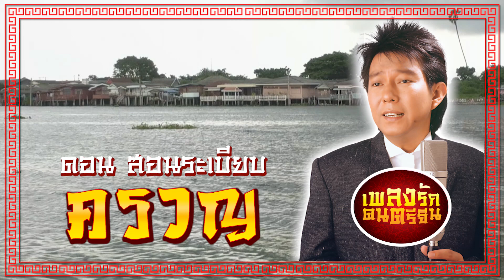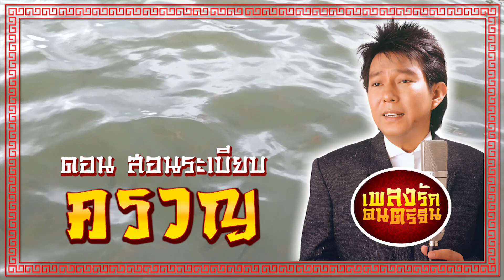ครวญ - ดอน สอนระเบียบ [ Official Audio ]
เฝ้าแต่ครวญสั่งคำ  แม้เรือลอยลำไป...
เพลง : ครวญ - ดอน สอนระเบียบ
อัลบั้ม : เพลงรักดนตรีจีน

1. Facebook ของ Retro Original
เนื้อเพลง ครวญ

เมื่ออยู่ริมฝั่งชล
ฉันยล ทุกยาม เย็น..
พักในร่มเงาไม้เอน
ฉันมอง เห็นนกบินกลับรัง..
ตะวันใกล้จะ ลับแล้ว
เห็นเรือแจว อยู่ริม ฝั่ง
เฝ้าแต่ครวญ แต่ครวญหา
น้ำตาหลั่ง จึงร้องสั่งอาลัย..

เฝ้าแต่ครวญสั่งคำ
แม้เรือ ลอยลำ ไป
พบคนที่เคยซึ้งใจ
ขอเรือ นำเธอมาให้ที
ตะวันเมื่อจมแผ่นน้ำ
สายชลงาม ดั่งกำ มะหยี่
โอ้ว่าดาว ว่าดาวดวงนี้
แสงพลันริบหรี่
คงริบหรี่เช่นเรา..